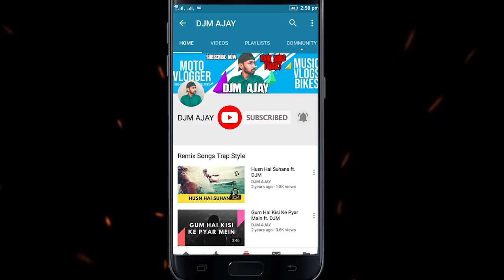Tum Hi Ho ft. DJM - Lofi (Slowed+Reverb) Song | Arijit singh songs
Tum Hi Ho remix by DJM AJAY in Lofi (Slowed+Reverb) version Sung by Arijit singh from the movie Aashiqui 2.

Song: Tum Hi Ho
Remix: DJM AJAY
Singer: Arijit Singh
Lyrics: Mithoon
Movie: Aashiqui 2

TOP searches
tum hi ho status
tum hi to ho
tum hi ho ab tum hi ho
ab tum hi ho
aashiqui
aashiqui tum hi ho
tu hi hai
tum hi ho bandhu
ek tum hi ho
tum hi ho dj
dil mein ho tum
tum se hi song
tum hi ho lyrics
meri aashiqui tum hi ho
meri aashiqui
tum hi ho hindi song
tum hi ho ringtone
tum hi ho full song
tum hi ho whatsapp status

RISING searches
tum kyu chale aate ho
sooraj dooba hai
ashiqui 2 songs
ae dil hai mushkil
tu hi meri shab hai
mere pass tum ho song
ishq mubarak

TITLE - Tum Hi Ho ft. DJM - Lofi (Slowed+Reverb) Song | Arijit singh songs

About This Video:
In this video,Tum Hi Ho remix by DJM AJAY in Lofi (Slowed+Reverb) version Sung by Arijit singh from the movie Aashiqui 2.